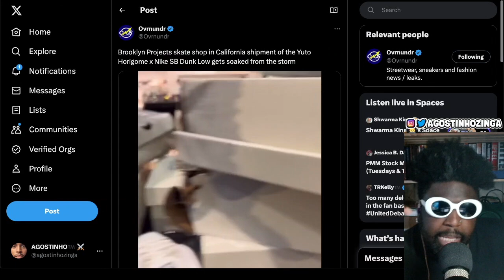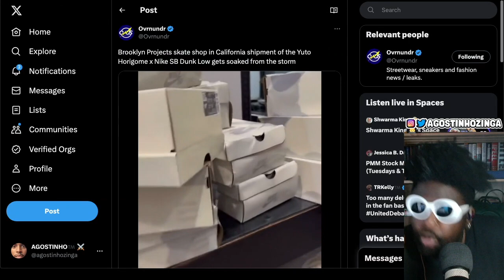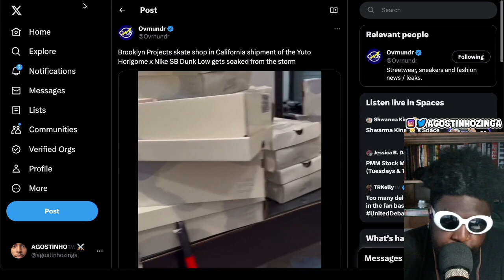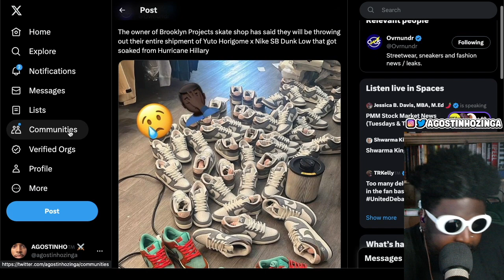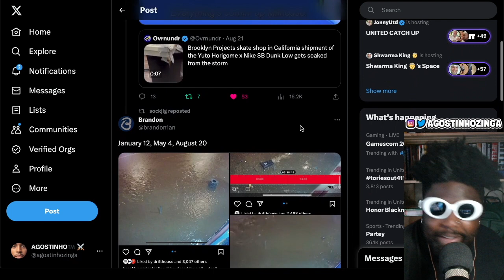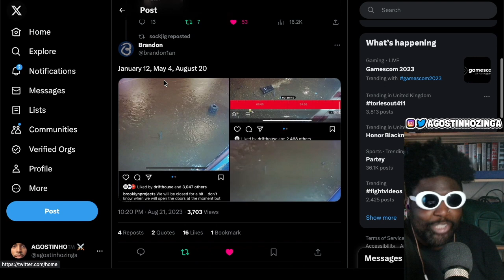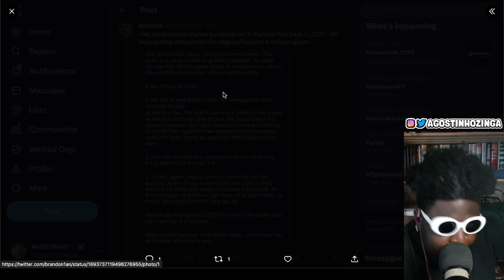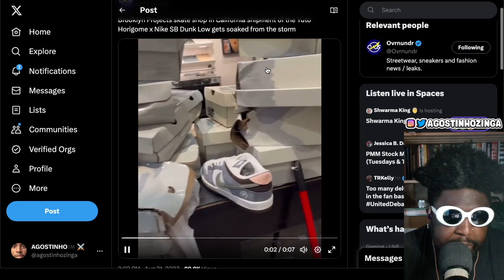Brooklyn Projects ENTIRE stock of Yuto Horigome x Nike SB Dunk Lows DAMAGED during Hurricane Hilary